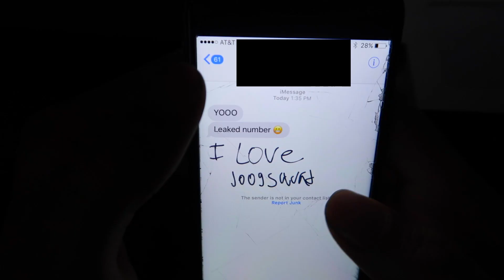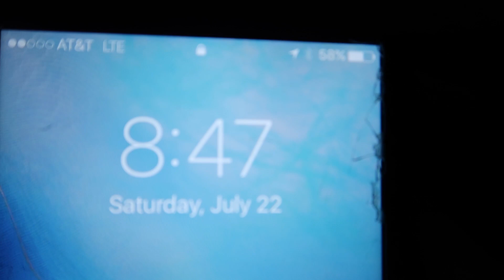LEAKED MY OWN PHONE NUMBER!!! | JOOGSQUAD PPJT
I leaked my own phone number!!!